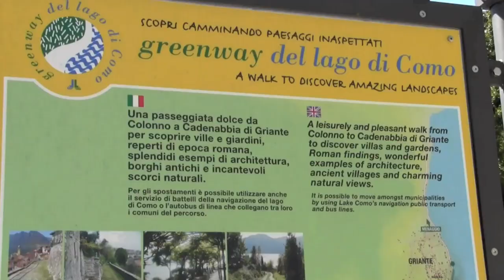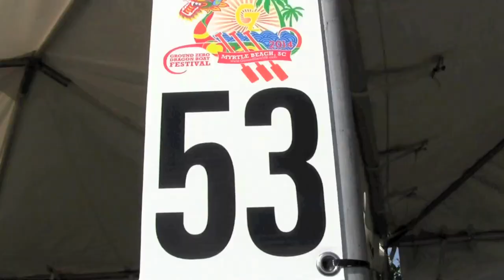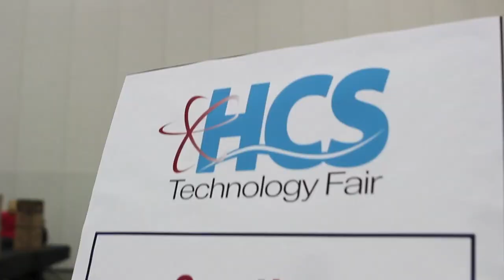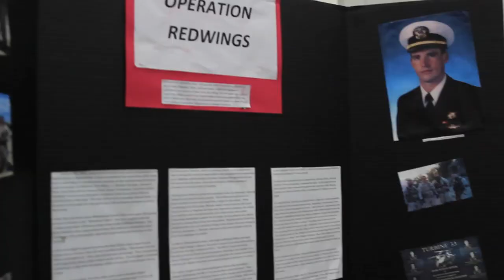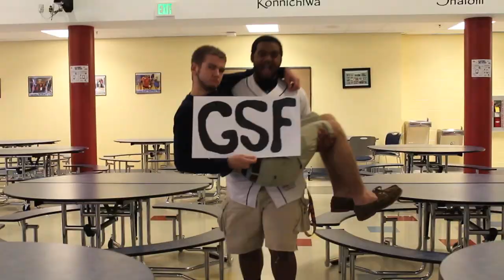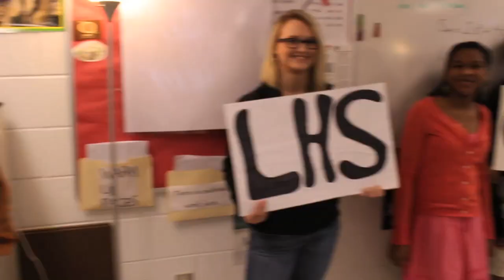AAST News 05-02-14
Academy for the Arts, Science & Technology News Show